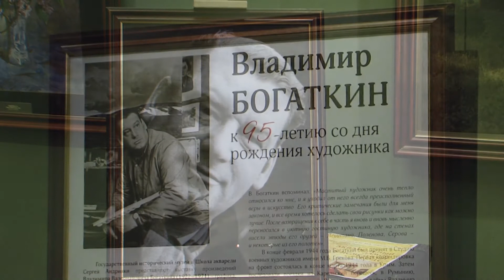Выставка Владимира Богаткина из собрания ГИМ, к 95-летию художника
Вераника и Екатерина Богаткины, внучки художника.

С 6 октября по 19 ноября 2017 года в Музейно-выставочном комплексе Школы акварели Сергея Андрияки пройдет выставка Владимира Богаткина, замечательного рисовальщика, тонкого акварелиста, живописца, литографа, иллюстратора, театрального художника, участника Великой Отечественной войны, прошедшего военными дорогами до самого Берлина. В составе экспозиции, посвященной 95-летию со дня рождения художника, более 140 его произведений  – акварелей, рисунков, офортов, автолитографий – из коллекции Государственного Исторического музея.